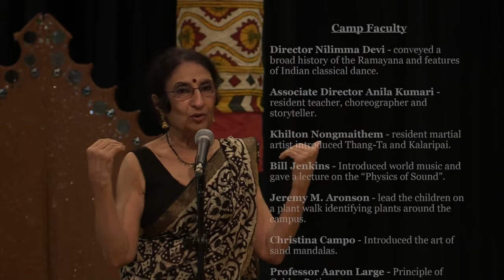Our Ramayana 2019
Sutradhar Institute for Dance and Related Arts presents:
 Our Ramayana
Margaret Schweinhaut Senior Center